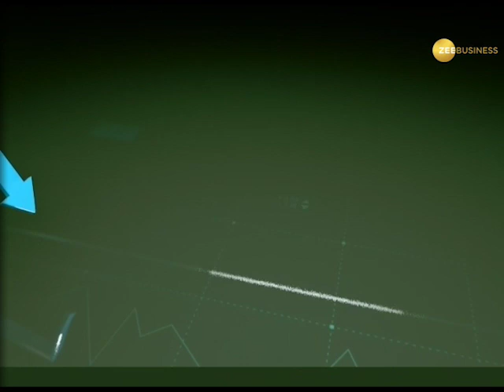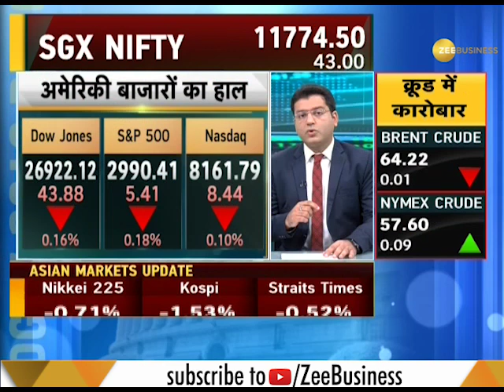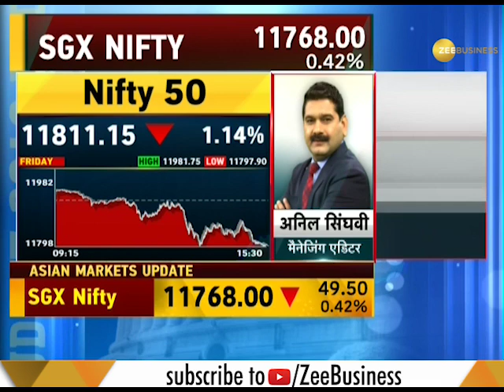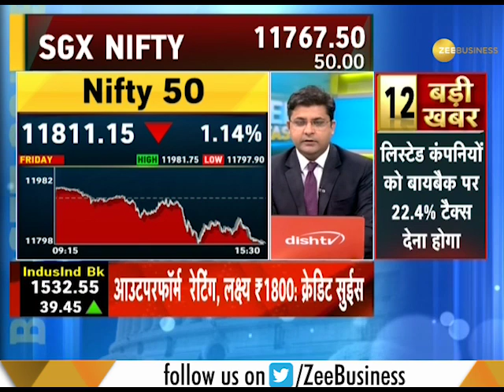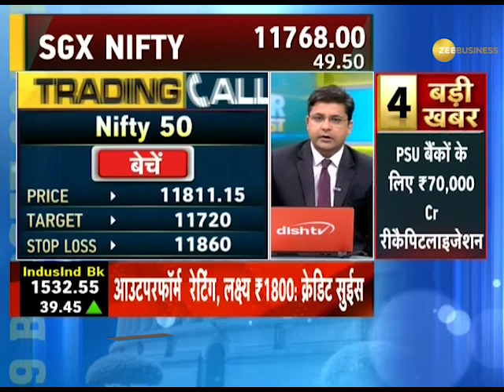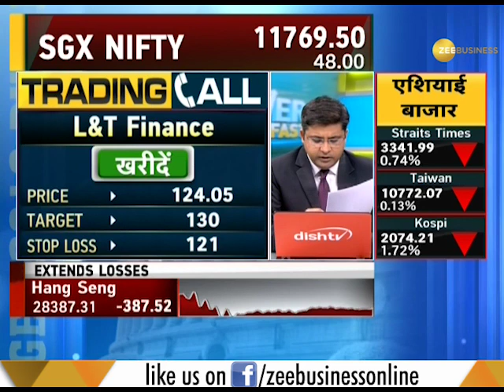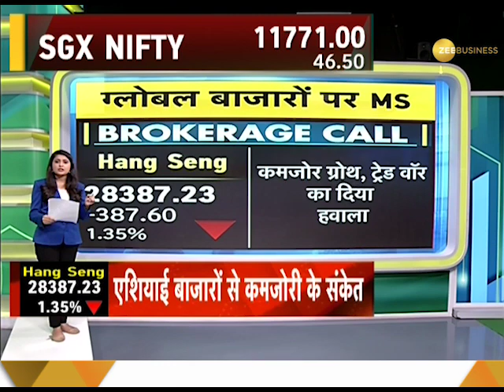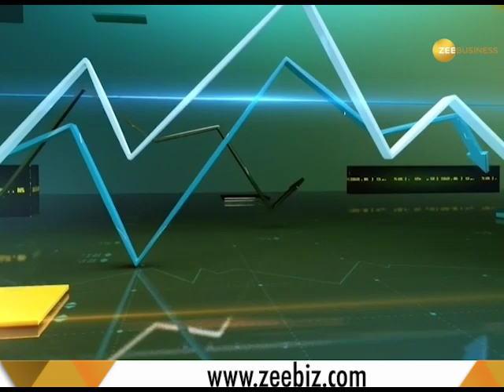Power Breakfast: Major triggers that should matter for market today, July 08th, 2019